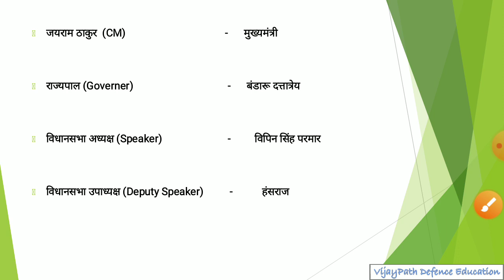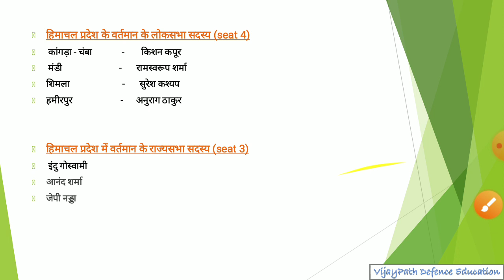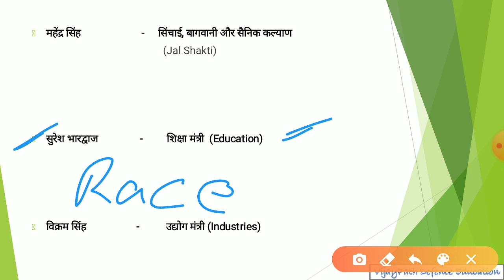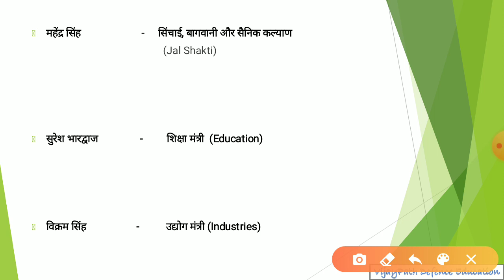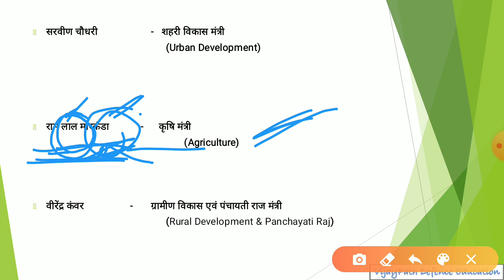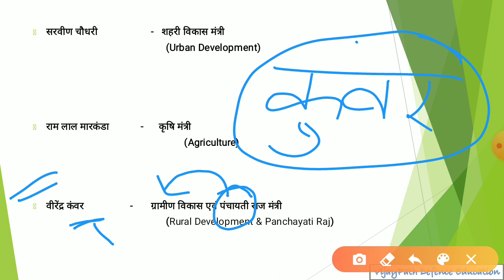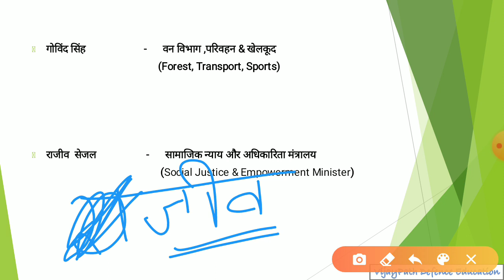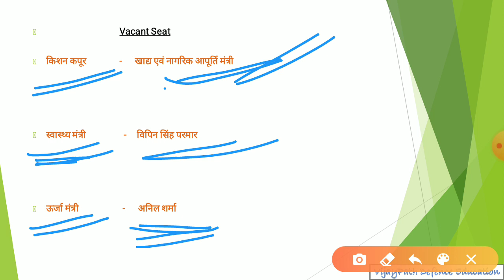हिमाचल का मंत्रिमंडल 2020 Vijaypath Defence Education Palampur Himachal